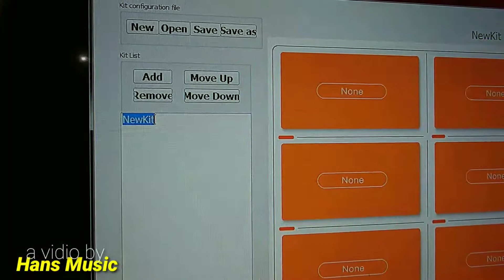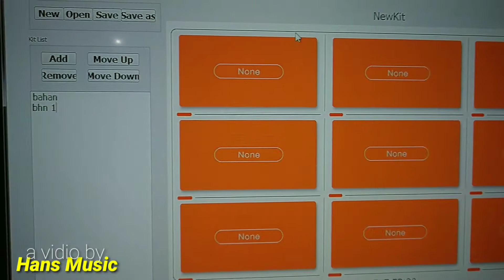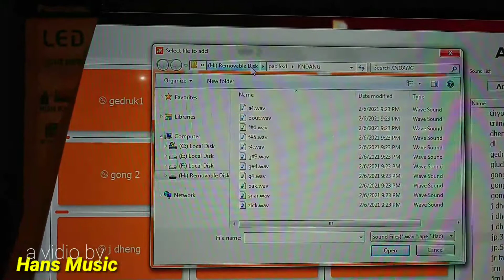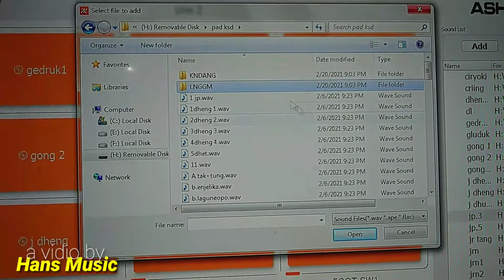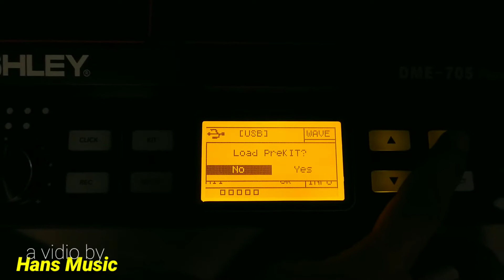Cara Masukin Sampling / Wave Ke ASHLEY DME 705 (kendang electrik) !!